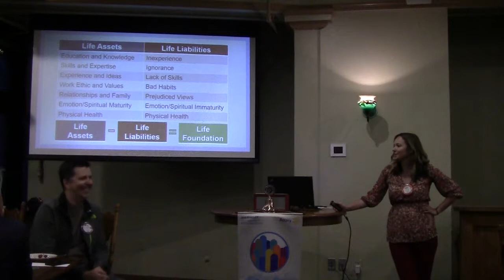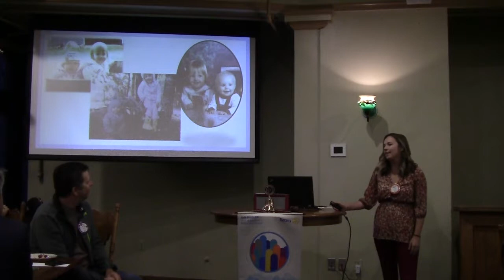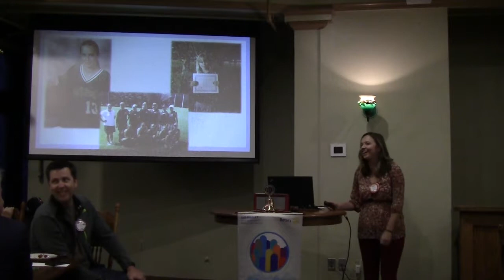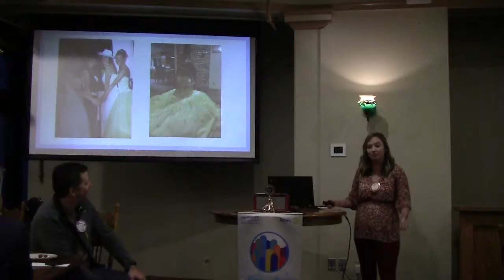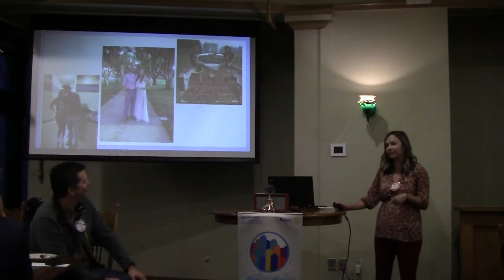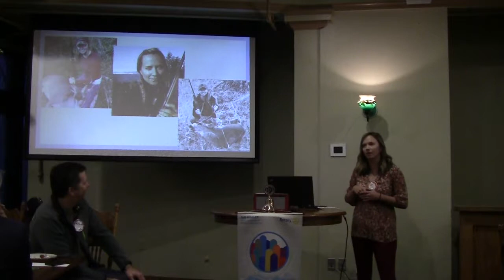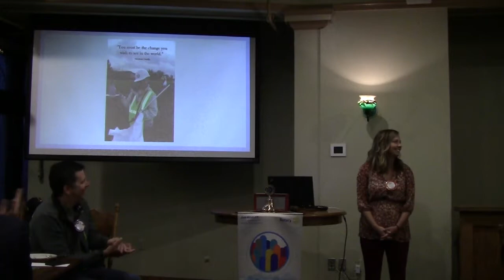Rachel Damme's Craft Talk - September 29, 2017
Rachel Damme told us about her life in only ten minutes! I'm sure she omitted a few details, but some of the slides can probably be reused when her sister Malinda gives her own Craft Talk soon!